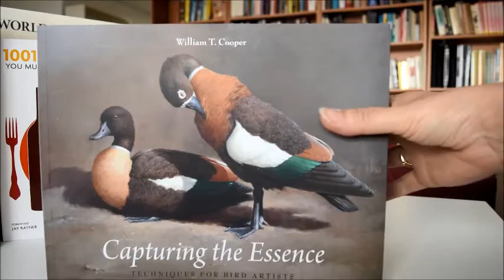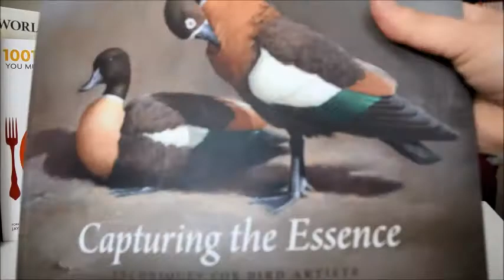CAPTURING THE ESSENCE: Techniques for Bird Artists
WILLIAM T. COOPER
Book Number: 82605
Product format: Paperback

A truly beautiful book in which bird artist William T. Cooper demonstrates all aspects of drawing and painting birds. Renowned for his gorgeous and accurate wildlife renderings, he explains in detail how to create a true impression of a bird's appearance, discussing bird anatomy and the essential principals of realistic painting. In the first part he covers materials, methods of working from captive birds in zoos, for example, and working in the field. The second part deals with watercolours, acrylics, oil paints and explains for each medium the step-by-step processes. Light and shade, foreshortening, claws and wings in detail, overlapping feathers, and also great attention to the mossy limbs of trees. Enjoy the flourish of his pen as he draws the Red Backed Kingfisher, the Tree Martin and the absolutely stunning Raggiana Birds of Paradise from the jungles of New Guinea. 124pp in landscape softback, beautifully illustrated in both colour and b/w. Yale University Press publication.